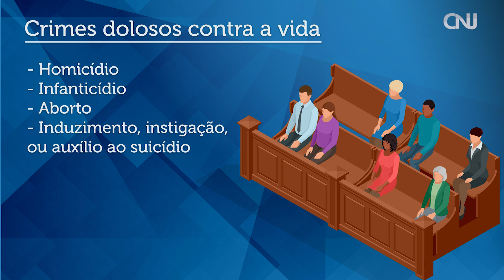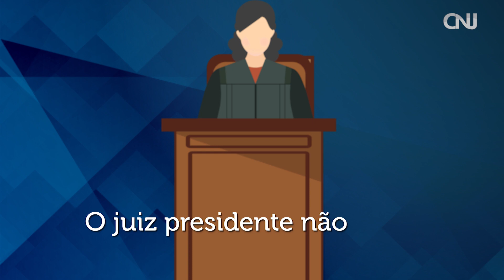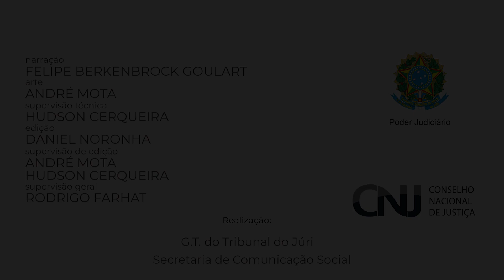TJES | Tribunal do Júri | Instruções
Vídeo produzido pelo Conselho Nacional de Justiça (CNJ) para instrução de jurados.